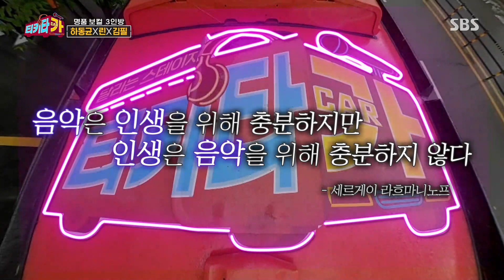린×하동균×김필, 다같이 부르는 ‘It's Gonna Be Rolling♬’ㅣ티키타카(tikitacar)ㅣSBS ENTER.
린, 하동균, 김필은  It's  Gonna Be Rolling 노래를 부른다.

SBS 일요일 예능 '티키타카'
☞ 밤 11시 5분